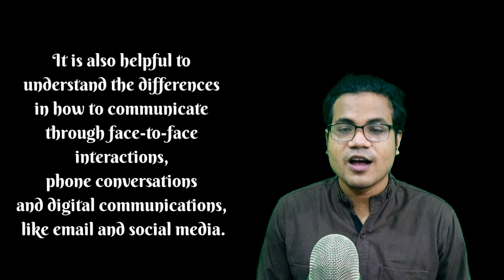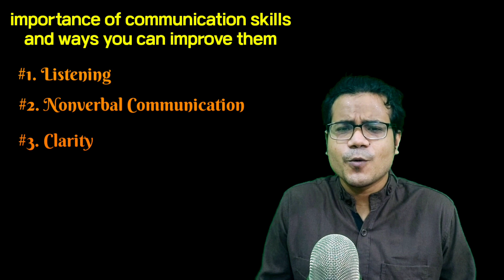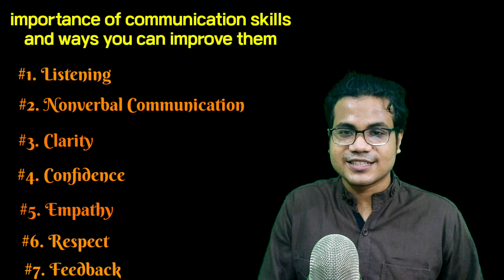Communication Skills for Career Success | Develop Good Communication Skills in Workplace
Communication skills involve listening, speaking, observing and empathizing. Using, improving and showcasing your communication skills can help you both advance in your career and be modest when searching for new jobs. Today in this video I am going to share with you the importance of communication skills and ways you can improve them.

Born For Entrepreneurs

7 importance of communication skills